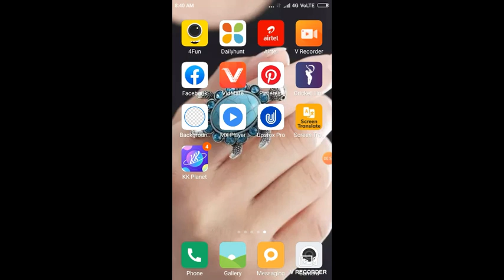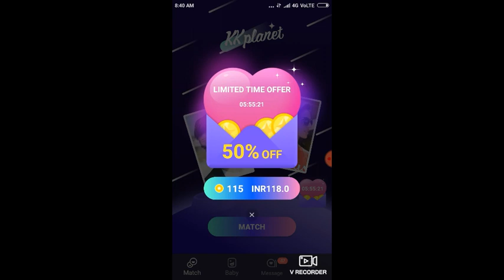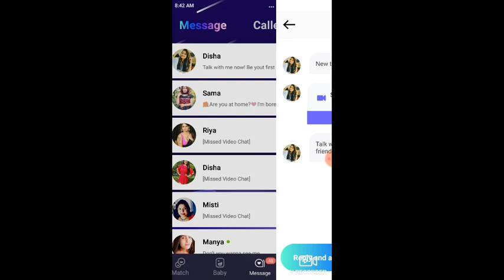ಈ ವೀಡಿಯೋ ನೋಡಿ ನಿಮಗೆ ಇಷ್ಟವಾದ ಜೊತೆಗೆ ವೀಡಿಯೊ ಕಾಲ್ ಮಾಡಿ